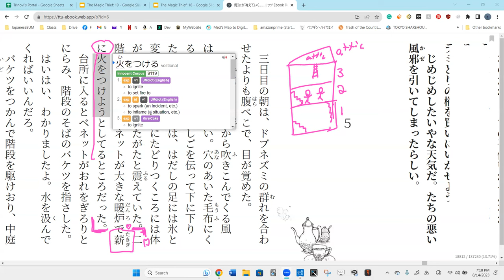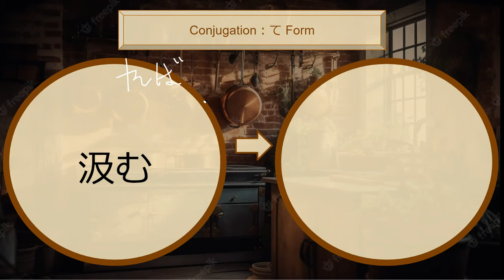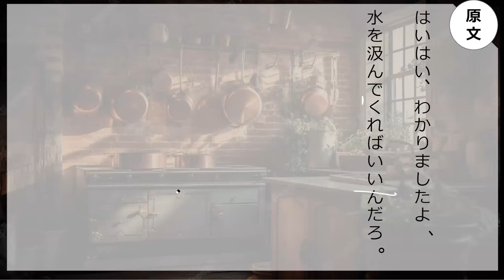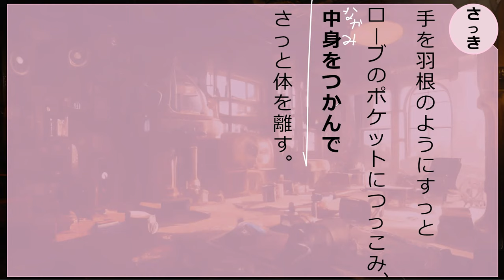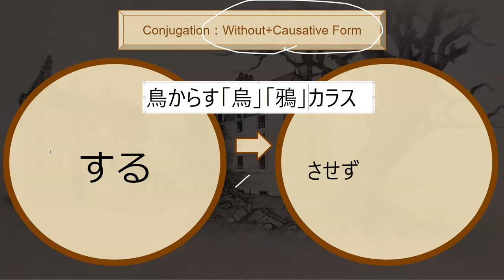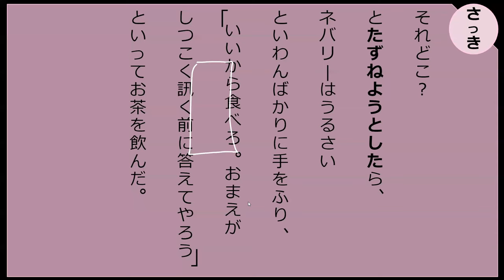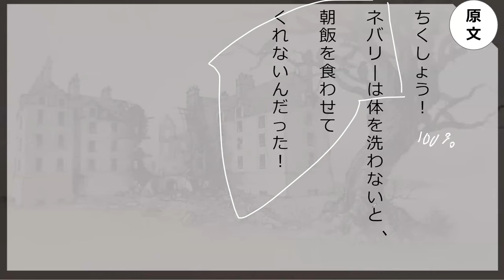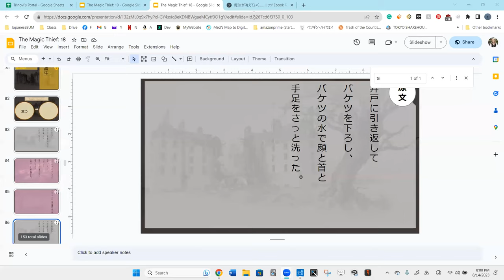Lesson 112 魔法が消えていく